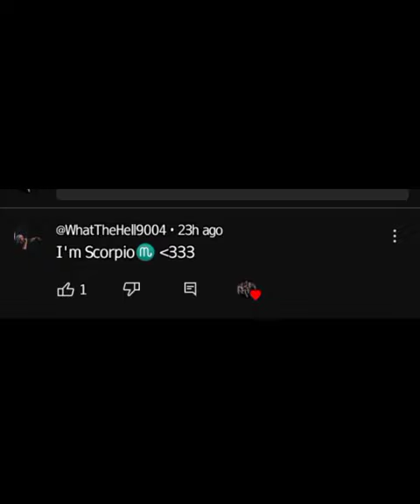I lubb uuh maah GURL😭💅🏻@alex_9004 💗✨